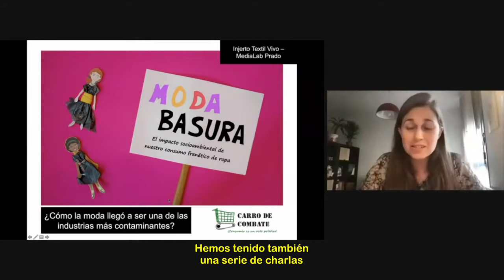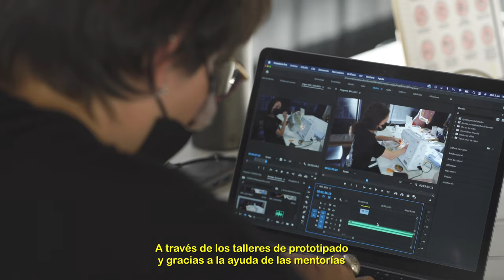Injerto/Textil Vivo (Subtitulado)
Injerto/Textil vivo es una convocatoria abierta en la que desarrollamos cinco proyectos para repensar el textil, ayudándonos de dos espacios de experimentación: el laboratorio de fabricación digital (FabLab) y el laboratorio de biología creativa (Biocrea).